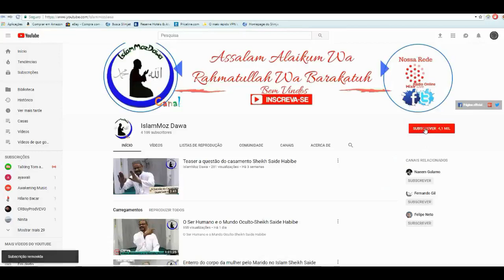Se o homem pretender casar segunda esposa deve pedir autorização a segunda?Sheikh Saide Habibe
Se o homem pretender casar segunda esposa deve pedir autorização a segunda?
Sheikh Saide Habibe responde.